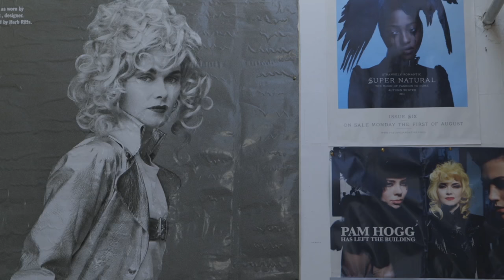Wedding Dress | Pam Hogg for Mary Charteris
When model Mary Charteris went backstage after a fashion show and asked Pam Hogg to create her wedding dress, Hogg's response was a firm no. The designer had vowed never to create another bridal gown again. Eventually, Pam agreed and a six-month period of research in to fabrics and various style references began – taking in to account the added complication of designing and creating for 'doll-like' proportions.